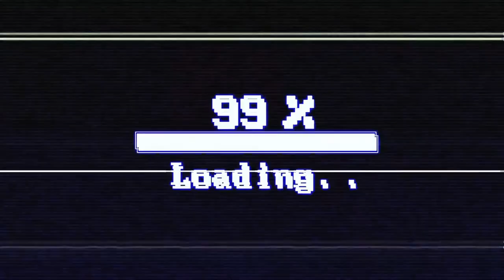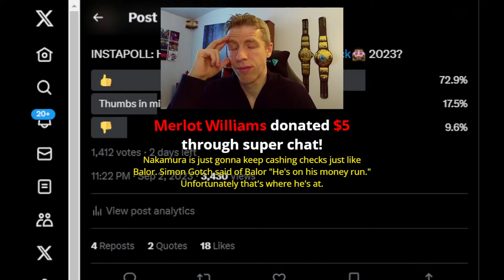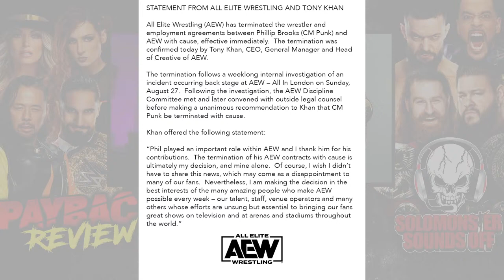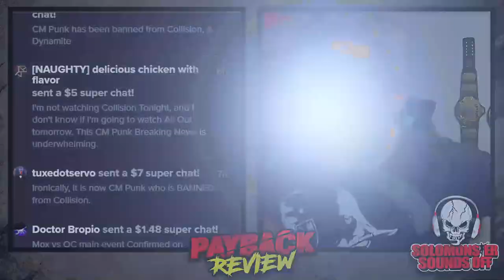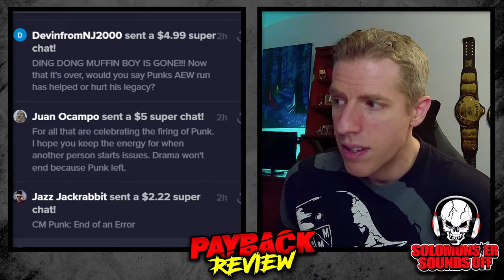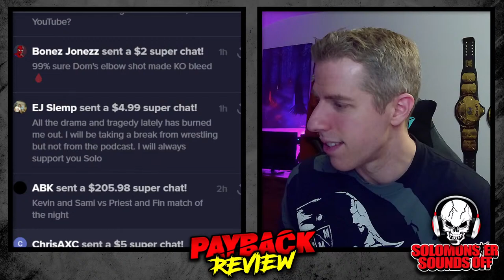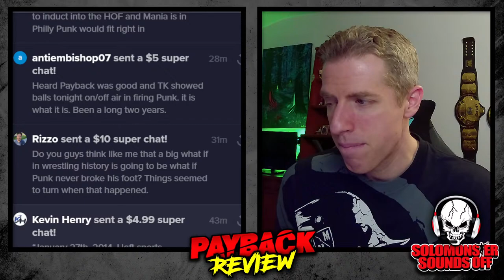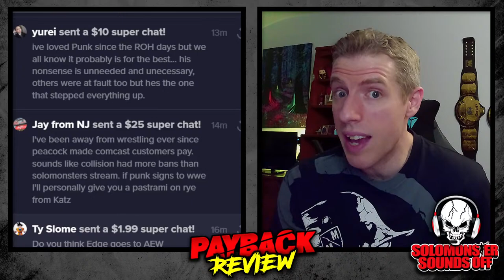WWE Payback 2023 Full Show Review - JEY USO GOES TO RAW, PLUS TONY KHAN FIRES CM PUNK FROM AEW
Solomonster is back with his WWE Payback 9/2/23 full show review and results with the following announced:

▶ World Heavyweight Champion Seth Rollins vs. Shinsuke Nakamura
▶ Women's World Champion Rhea Ripley vs. Raquel Rodriguez
▶ Becky Lynch battles Trish Stratus in a Steel Cage Match
▶ Kevin Owens & Sami Zayn vs. The Judgment Day (Steel City Street Fight)
▶ United States Champion Rey Mysterio vs. Austin Theory
▶ LA Knight vs. The Miz
▶ Cody Rhodes to appear on “The Grayson Waller Effect”
▶ John Cena is the host of WWE Payback

SUPERCHATS ARE OPEN, INCLUDING SPECIAL AMOUNTS LISTED BELOW:

$5.00 ▶ Disappointed Solomonster
$7.00 ▶ CM Punk BANS YOU From AEW Collision ***NEW***
$12.00 ▶ Paul Heyman Lizard Tongue
$15.00 ▶ Hulk Hogan Rides A Wrecking Ball
$18.00 ▶ Look everyone, it's Samoa BRO! ***NEW***
$22.00 ▶ Solomonster Does His Bane Impression
$45.00 ▶ Bratty Solomonster Jello Pop Meltdown